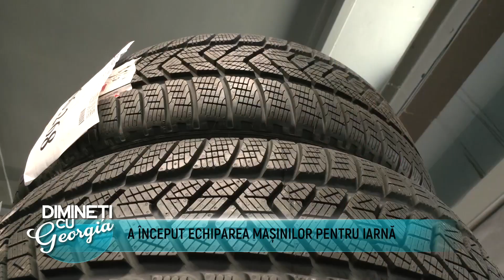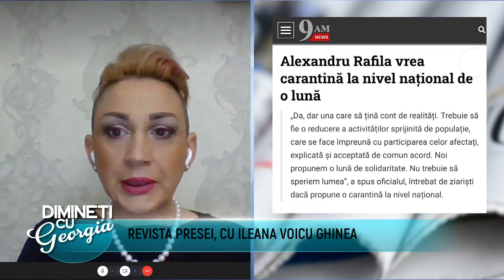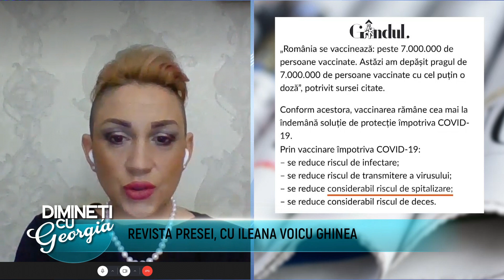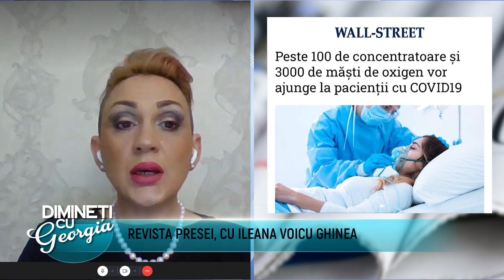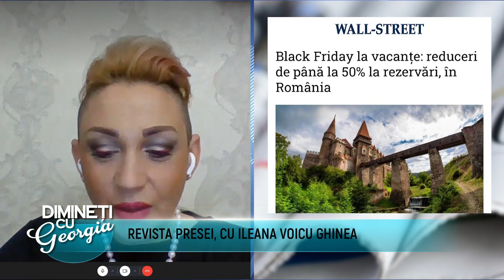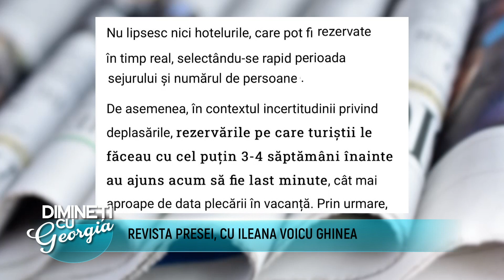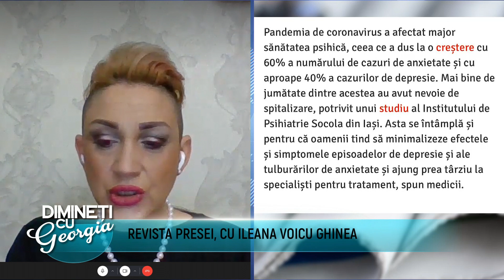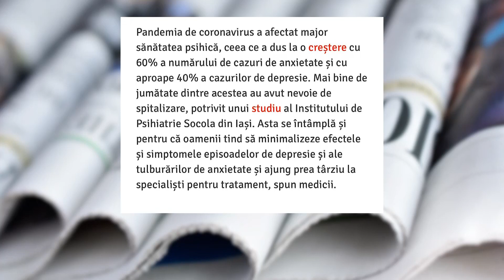Dimineti cu Georgia - Adina Trandafir, Ileana Voicu Ghinea - 1 Noiembrie 2021 - P1 | MetropolaTV